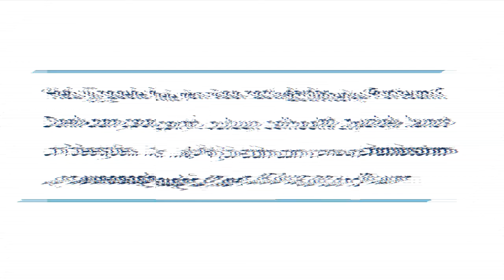Porteum Community (Porteum x Ollie)